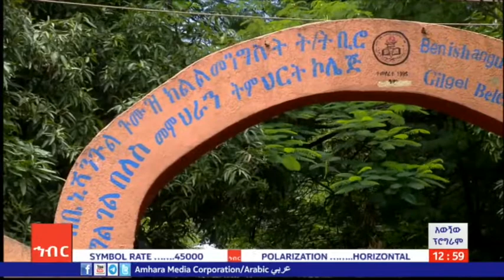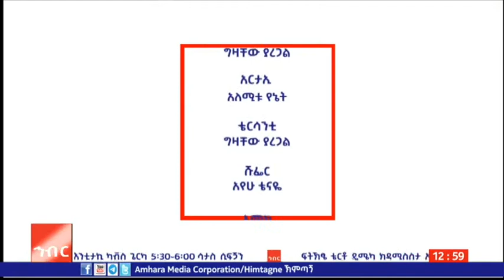ሴላሙ ዋይሚ ክንቲስ፡ ሜስኬሩም 19/2015 ም.አ(አሚኮ)